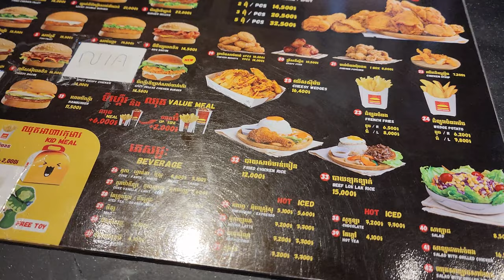Talent Brian and Mommy doing shopping at K Mall Funny video for kids and toddlers